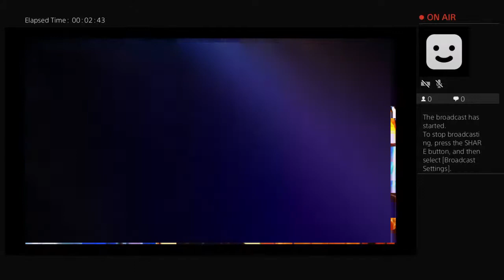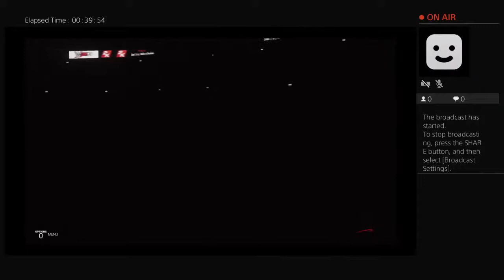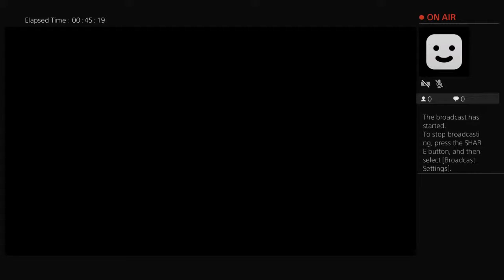Wrestlemania x7 invasion storyline